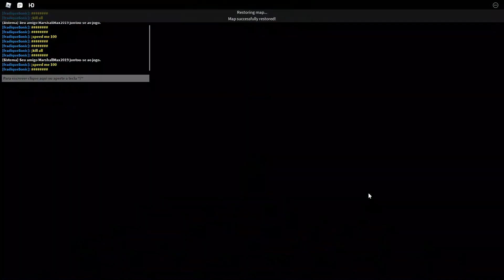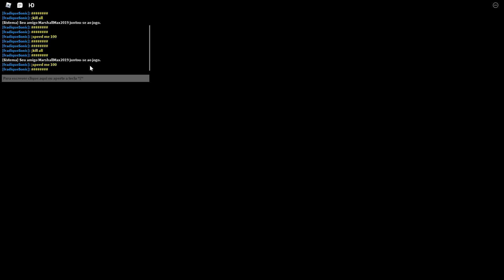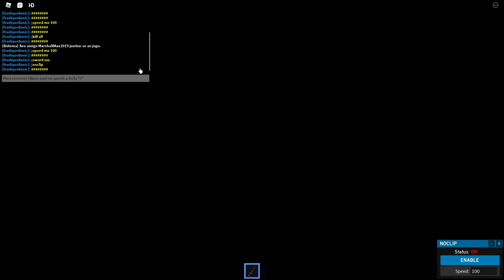Wario apparition Roblox Bad Ending!